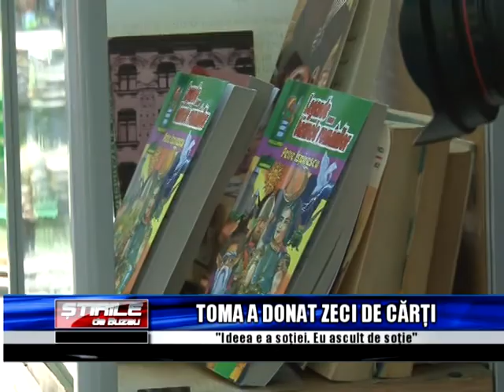TOMA A DONAT ZECI DE CARTI